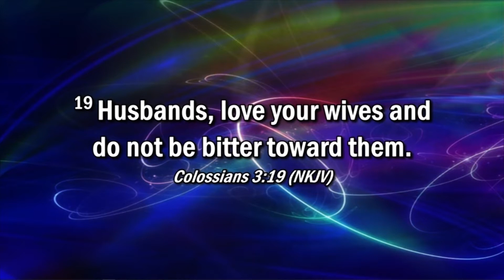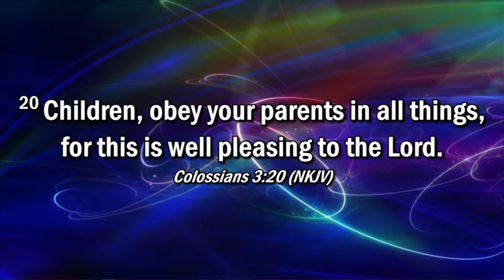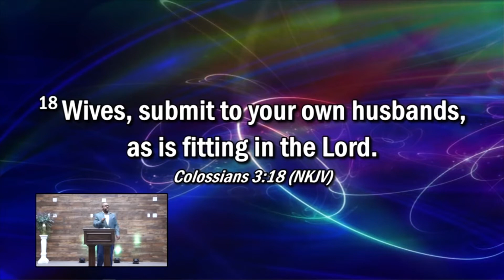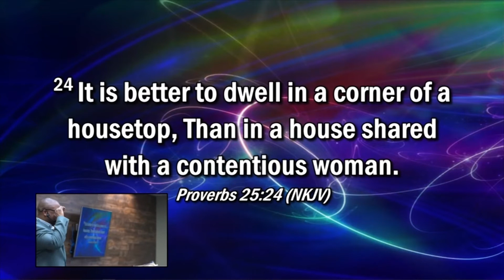"Relationships" Pastor Jason Goree